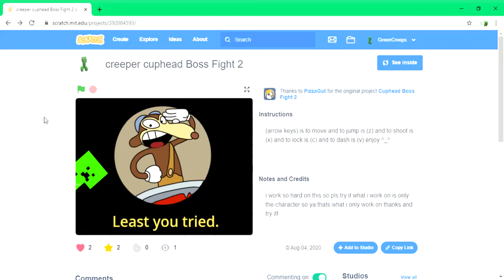creeper cuphead boss fight scratch (by GreenCreeps) (project made by Pizzagut. Happy guys?)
make sure your using a laptop